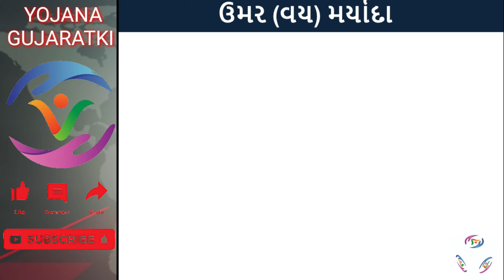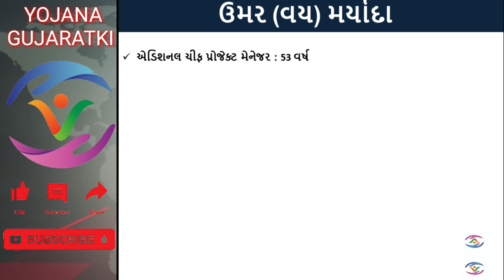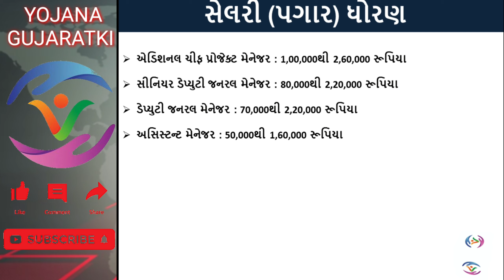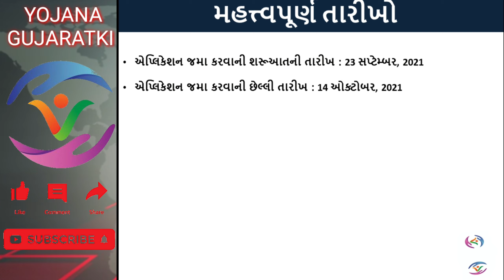🔴 Maha Metro Recruitment 2021 || maha metro recruitment 2021 online form || maha metro bharti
હેલ્લો મિત્રો નમસ્કાર,

✔ મહારાષ્ટ્ર મેટ્રો રેલ કોર્પોરેશન લિમિટેડે અલગ-અલગ જગ્યાઓ માટે નોટિફિકેશન જાહેર કર્યું છે. MMRCLએ ચીફ પ્રોજેક્ટ મેનેજર, સીનિયર ડેલ્યુટી, જનરલ મેનેજર, ડેપ્યુટી મેનેજર, અસિસ્ટન્ટ મેનેજર, સીનિયર સેક્શન એન્જિનિયર, સેક્શન એન્જિનિયર. જુનિયર એન્જિનિયર, સીનિયર ટેક્નિશિયન એન્ડ અકાઉન્ટ અસિસ્ટન્ટ જગ્યા પર ભરતી થવાની છે.

✔ આ ચેનલ પર તમને મળશે નવી યોજનાઓ, બેંકના નવા નિયમો, ગુજરાત સરકારની યોજનાઓ , સરકારી ભરતી , આધાર કાર્ડ, મોબાઇલ, ઇન્ટરનેટ અને જનરલ ઇન્ફોર્મેશન સંબંધિત માહિતી, અને ઘણી બધી વસ્તુઓ છે જે તમને લાભ આપી શકે છે !!!

મિત્રો, અમારી યુટ્યૂબ ચેનલ Yojana Gujaratki ની મુલાકાત લેવા માટે આભાર...

✅ ખેતી નિયામકની કચેરી, ગુજરાત રાજ્યની વેબસાઇટ ઉપર ઉપલબ્ધ છે.